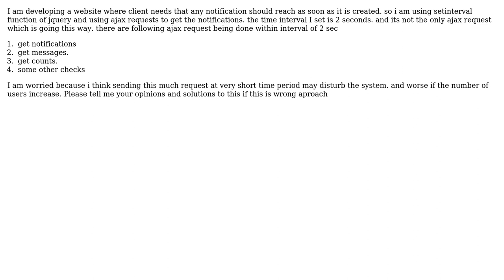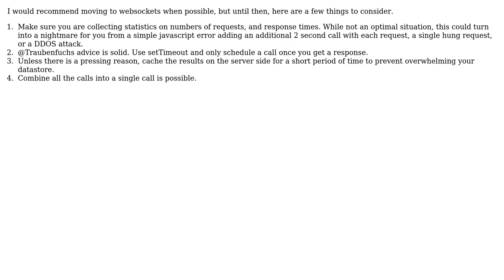Software Engineering: sending ajax request with setinterval . is it good?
With thanks & praise to God, and with thanks to the many people who have made this project possible! | Content (except music & images) licensed under CC BY-SA | Music | Images & others | With thanks to user Prabhjot Singh user backpackcoder and the Stack Exchange Network Trademarks are property of their respective owners. You are responsible for your own actions.